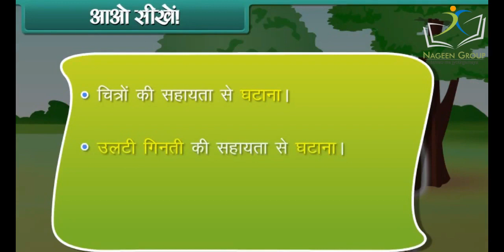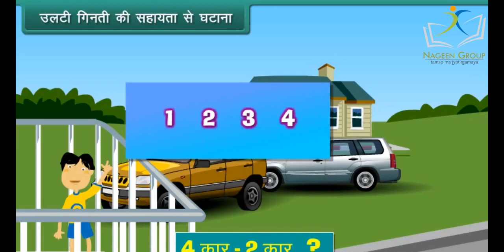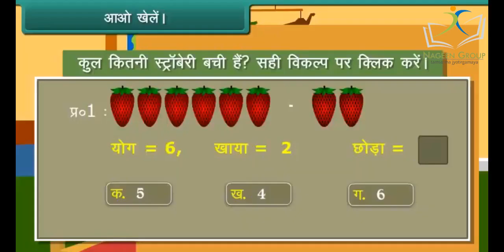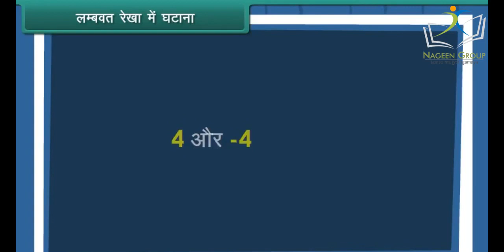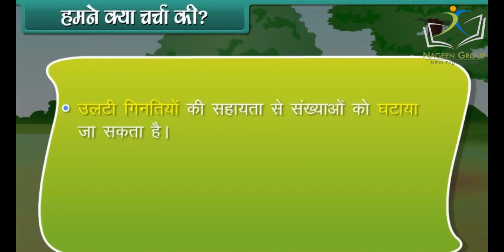Class 1 Maths : Chapter Subtraction up to 20 || In Hindi Language